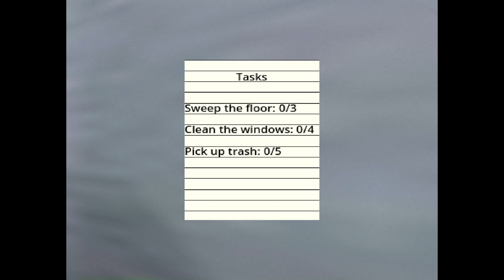I Just Want To Clean But This BEAST Wont Let Me! - Cubicle All Endings